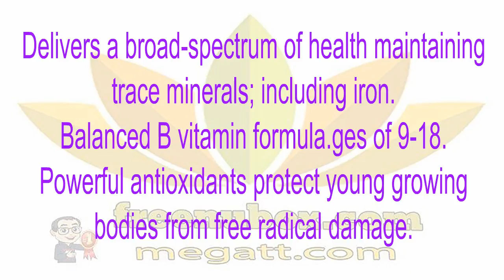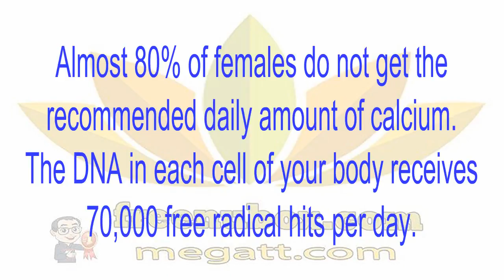🍎NuBox-NU SKIN LIFEPAK® TEEN🌱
NU SKIN LIFEPAK® TEEN
LifePak Teen is a comprehensive dietary supplement that protects and nourishes growing bodies between the ages of 9-18.